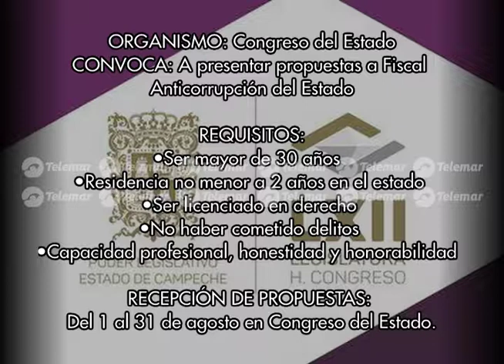Emite Congreso del Estado convocatoria para el cargo de Fiscal Anticorrupción